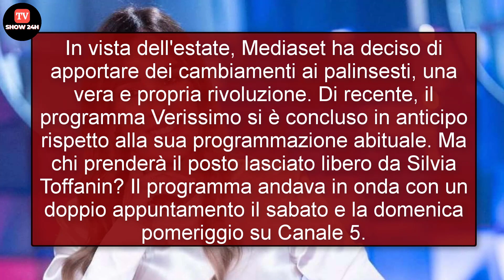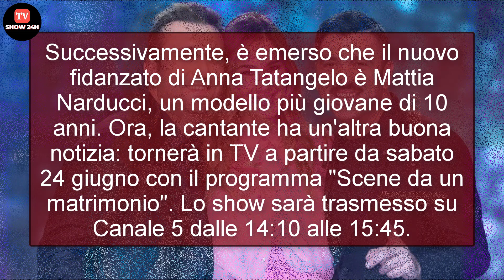Silvia Toffanin e Mediaset: "Nome bomba per sostituire la moglie di Pier Silvio Berlusconi"